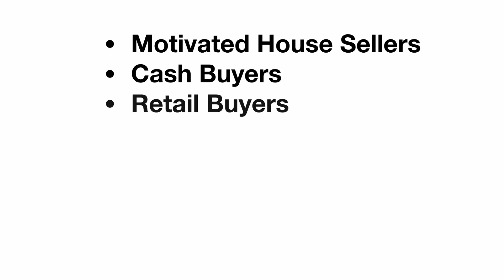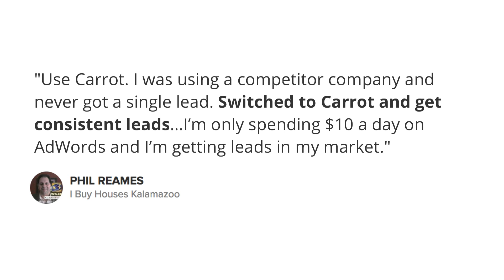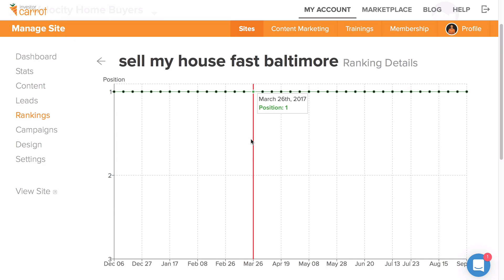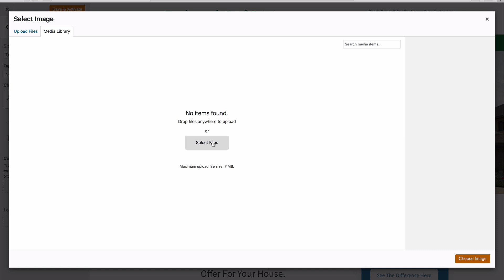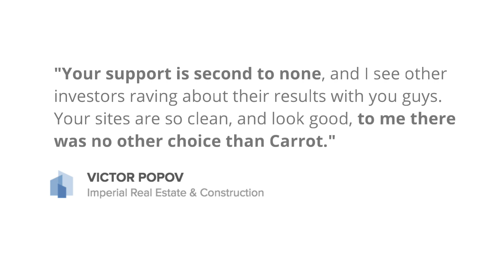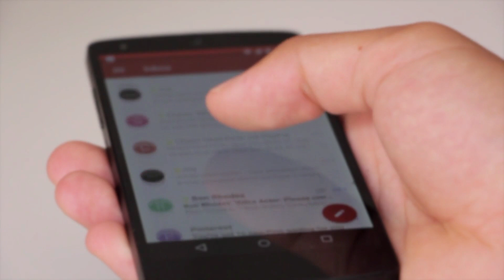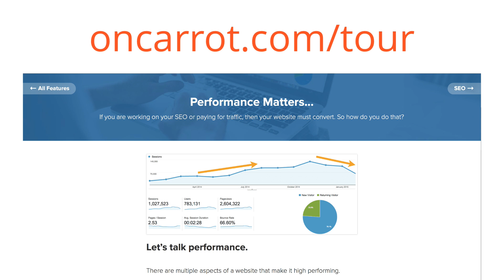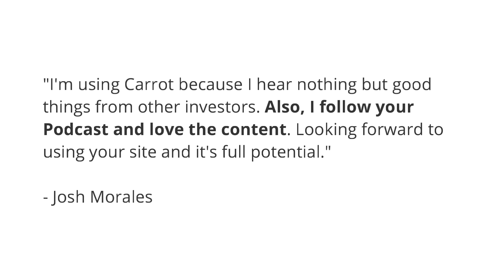[Carrot Demo] — See Behind The Scenes Of Carrot's Real Estate Software Platform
Our biggest sale of the Year - save now at Carrot.com/cyber
Learn why more top investors and agents are switching over to Carrot to get a higher ROI on their online lead generation strategies.

In this FREE demo video, we walk through all of the features of Carrot and how it can help you generate more leads, worry less about technical set up and actually let you run the business of your dreams and give you back more precious time to spend on things you want to be doing.

We break down Carrot by showing your our proven 3 step framework that will help you attract visitors, convert them to leads, and scale your business in a consistent way.

We also provide real data, real testimonials, and real products shots of our software.

No getting on the phone with us to see how Carrot works. You can get a glimpse at all of Carrot awesomeness from this short video.